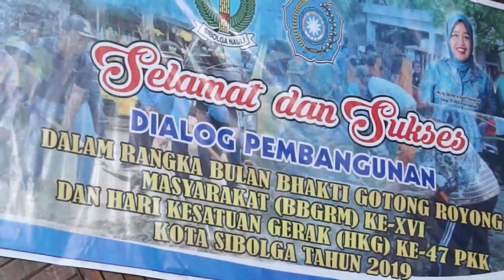Pemko Sibolga Gelar Dialog Pembangunan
Dinas Kominfo Kota Sibolga | SIBOLGA – Pemerintah Kota (Pemko) Sibolga menggelar Dialog Pembangunan dalam rangkaian kegiatan Bulan Bhakti Gotong Royong Masyarakat (BBGRM) Ke-XVI dan Hari Kesatuan Gerak (HKG) PKK Ke-47 Kota Sibolga. Kegiatan ini dipimpin dan dibuka secara resmi oleh Sekretaris Daerah (Sekda) Kota Sibolga M. Yusuf Batubara, SKM, MM, bertempat di Gedung Nasional Jl. Dr. F.L. Tobing Kota Sibolga, pada Selasa (06/08/19) siang.

Dalam sambutannya Sekda menyampaikan, penyelenggaraan BBGRM dan HKG PKK merupakan implementasi program peningkatan pemberdayaan masyarakat dalam bidang ekonomi, sosial budaya, dan lingkungan hidup, untuk mewujudkan keluarga sehat dan berkualitas. “Hal ini merupakan upaya untuk lebih menggelorakan semangat gotong royong dan peran aktif masyarakat dalam pembangunan,” ujar Sekda Kota Sibolga.